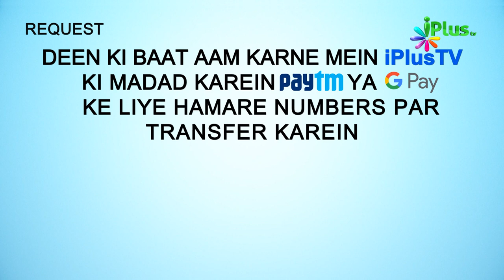Surah An Naml Ka Paigam Episode 46 | Shaikh Ansar Zubair Muhammadi | iPlus TV